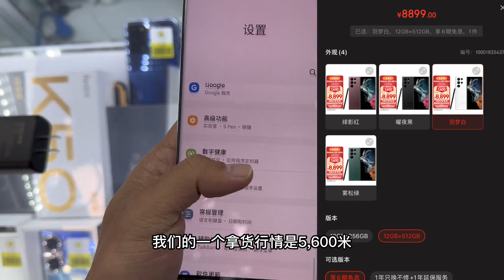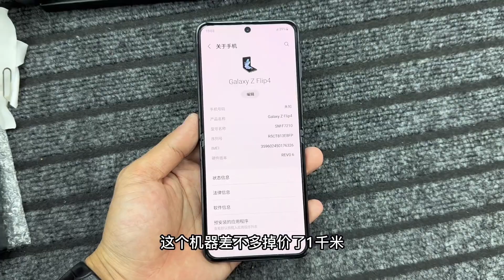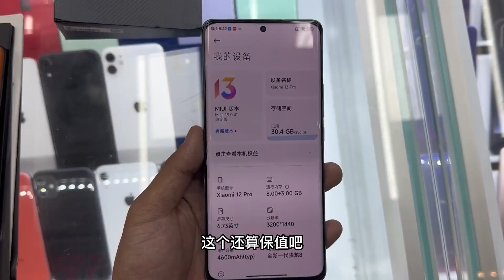深圳华强北批发市场，行情惨淡，三星 S22 ultra 暴跌3000元，性价比超高无人要